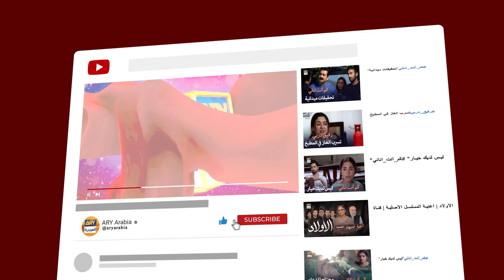لا تتركيني لوحدي | إنها مجنونة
مسلسل إنها مجنونة - الحلقة 2 - مدبلج بالعربي على ARY العربية

المؤلف: سعدية أختر
المخرج : سيد فيصل بخاري
المنتجون : همايون سعيد / شهزاد نصيب

طقم الممثلين
بابر علي
زبير رعنا
سعد قريشي
عمر شهزاد
حرا خان
زارا أحمد
إسماعيل تارا
شازية غوهر